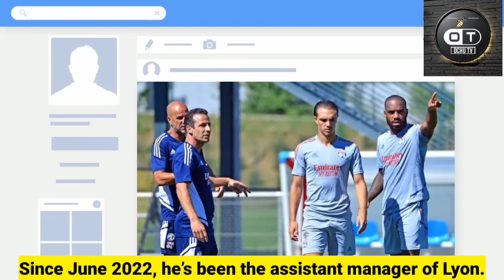Lionel Messi stopped by someone in the tunnel at half Time during the match against Lyon FC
Messi run away from the interview